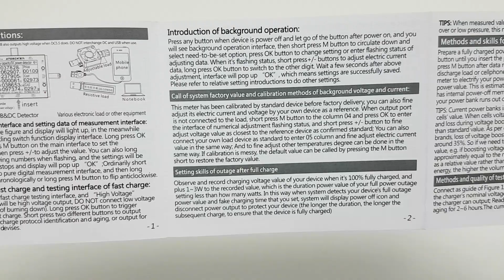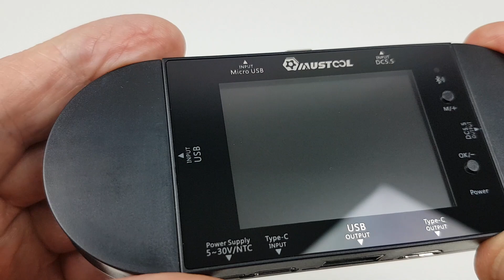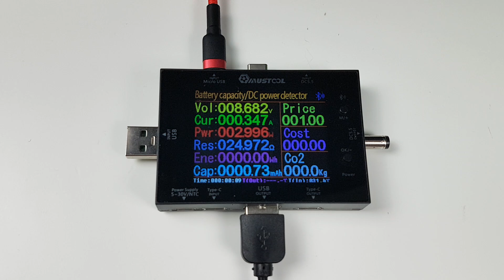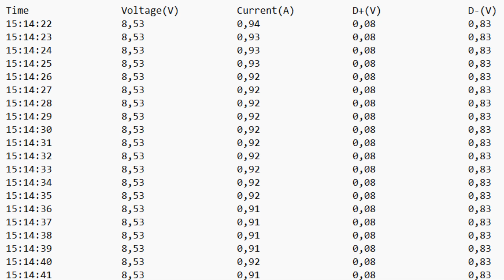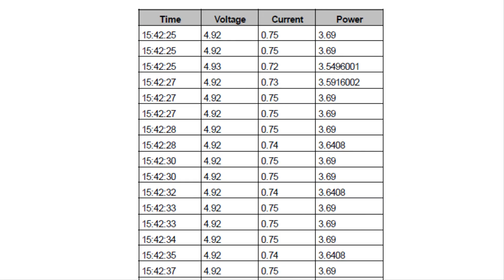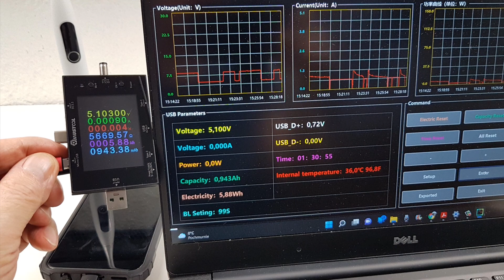MUSTOOL - UD24 5 V ~ 32 V tester USB, woltomierz, amperomierz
Użytkownik może ustawić wyłącznik zasilania, warunki wyłączenia zasilania, czas ładowania czasowego oraz parametry przetężenia, przepięcia, niskiego napięcia i inne parametry, aby ten sprzęt mógł być w pełni zautomatyzowany.
Ustawione parametry działają automatycznie, a monitorowanie w czasie rzeczywistym automatycznie odcina zasilanie zgodnie z odpowiednimi ustawieniami, aby chronić sprzęt ładujący we wszystkich aspektach.
Od tego momentu ładowanie stanie się bezpieczniejsze.
1. FCOP: Pełne odcięcie zasilania , Można ustawić samodzielnie, gdy moc mniejsza niż 1 W przez 1 minutę, nastąpi odcięcie zasilania
2. TC: Ładowanie czasowe Można ustawić okres od 01: 00-24: 00 do regularnego ładowania, gdy osiągnie ustawienie, nastąpi automatyczne odcięcie zasilania
3. Zabezpieczenie nadprądowe: możesz samodzielnie ustawić zakres 0,0A-5,1A
4. Ochrona przed przepięciami: Zakres 01V-36V można ustawić samodzielnie
5. Zabezpieczenie niskiego napięcia: zakres 00V-35V można ustawić samodzielnie.
tester Jeżeli film Ci się podobał możesz postawić mi wirtualną kawę pod tym linkiem
Dziękuję :)